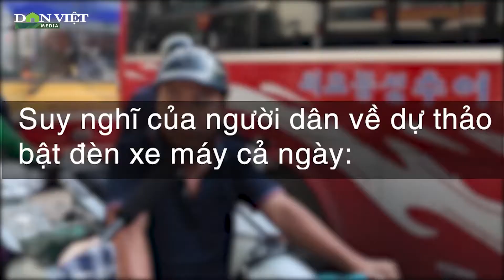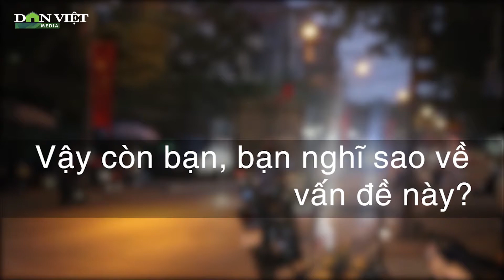Người dân nói gì về dự thảo bật đèn xe 24/24 khi tham gia giao thông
Việc Bộ GTVT mới đây đã đề xuất Dự thảo mới về Luật Giao thông đường bộ, trong đó quy định về việc xe máy phải bật đèn cả ngày khi tham gia giao thông đã gây nhiều ý kiến trái chiều trong dư luận.